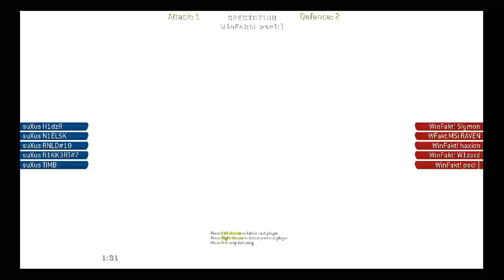suXus vs WinFakt! - E-Series.nl groupstages